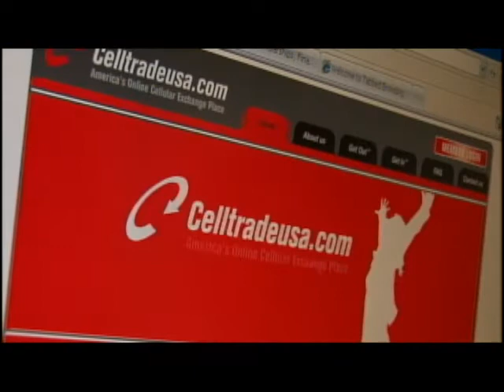The Conversation: Fed Up Friday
Frustrated viewers ask Farnoosh Torabi for advice about their money gripes.